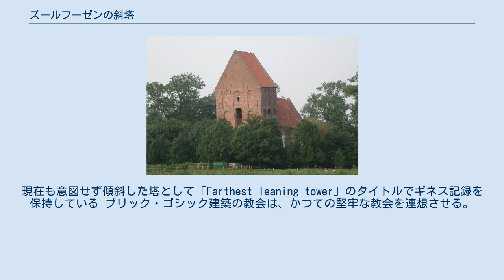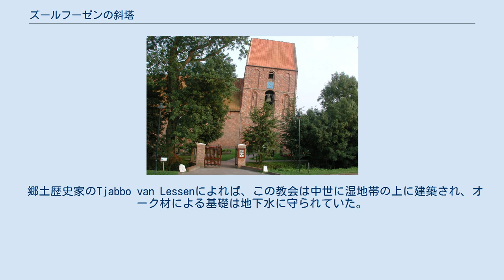ズールフーゼンの斜塔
ズールフーゼンの斜塔（ズールフーゼンのしゃとう、独：Schiefer Turm von Suurhusen）は、ドイツニーダーザクセン州のズールフーゼン村にある中世に建てられた教会の塔である。
2010年にアブダビにあるキャピタルゲートビルが認定されるまで、世界で最も傾いた塔としてギネスブックに認定されていた。
ズールフーゼンの斜塔は、自然に傾斜した塔としては世界一であり、世界的に有名なピサの斜塔よりも1.22度傾いていたことでピサの斜塔と共に世界に知られる斜塔となった。
現在も意図せず傾斜した塔として「Farthest leaning tower」のタイトルでギネス記録を保持している ブリック・ゴシック建築の教会は、かつての堅牢な教会を連想させる。
当初は、この教会は長さ30メートル、幅9.35メートルであったが、1450年に4分の1が縮小され、その空き地に塔が建てられた。
この塔は現在5.1939度傾いており、ピサの斜塔の3.97度（安定化後）と比較された。
 郷土歴史家のTjabbo van Lessenによれば、この教会は中世に湿地帯の上に建築され、オーク材による基礎は地下水に守られていた。
しかし19世紀に排水が行われて木材は腐食し、塔は傾斜し始めた。
塔は安全上の理由から1975年に立ち入りを禁じられたが、10年後に安全が確認され、再度公開された。
 ^ ズールフーゼンの斜塔がギネスブックに載ったのは2009年であり、掲載期間は非常に短かった（長らくピサの斜塔が最も傾いた塔として掲載されていた）。
 ^ レンガ（ブリック、brick）を用いたゴシック建築のこと。